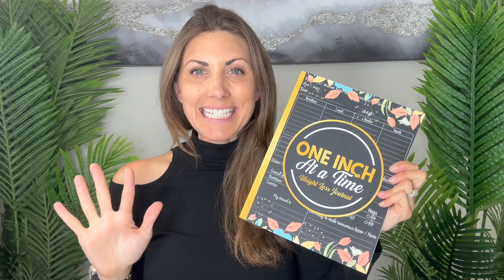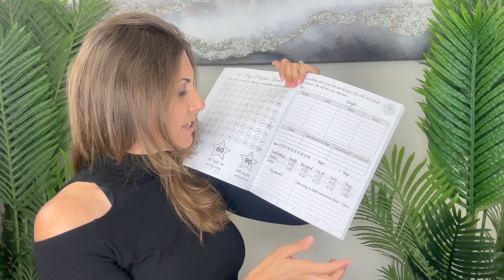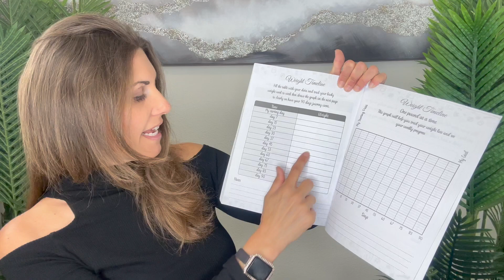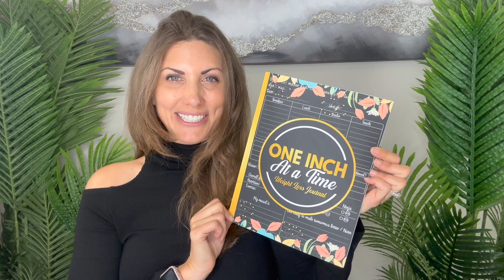BEST 90-Day weight loss goal tracker journal for women I've seen! Look inside!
Welcome to the ultimate weight loss journal for women! This cute and inspiring workout log book is designed to help you on your fitness journey. Stay motivated, track your progress, and celebrate your achievements with this beautifully designed journal. It's the perfect companion to keep you accountable and focused on reaching your weight loss goals. Start documenting your workouts, meal plans, and reflections today, and let this journal empower you to become the best version of yourself. Get ready to sweat, smile, and succeed!

Love Amazon deals & cool finds!